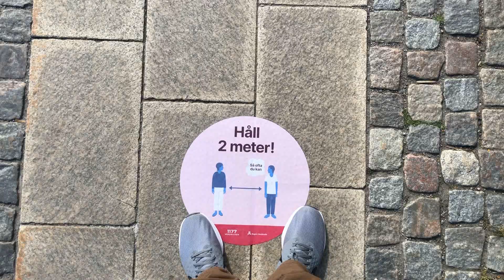During the Covid 19 virus, Sweden Stockholm City.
How Sweden deals with Coronavirus.
This is filmed 14th 15th and 16th of May in Stockholm.